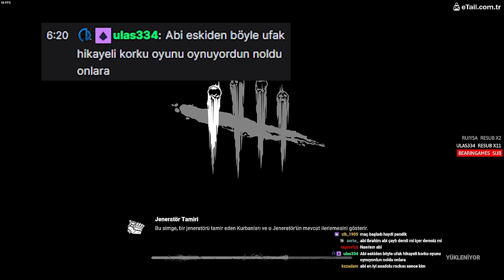AGALARLA MACMILLAN HASBİHAL ORTAMI - Dead by Daylight TÜRKÇE [YAYIN ÖZETİ]